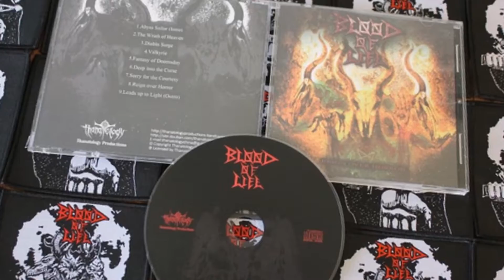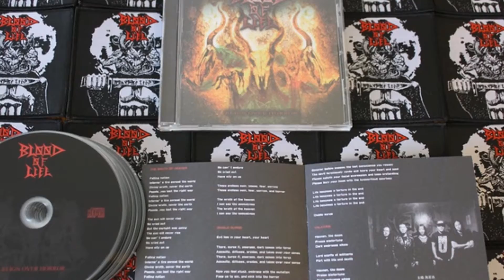Blood Of Life (生命之血) - Sorry for the Courtesy | Chinese Thrash Metal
Band: Blood Of Life
Genre: Thrash Metal
Track: Sorry for the Courtesy
Album: Reign Over Horror (released in 2016 by Thanatology Prod., China)
Country: China

First full length Album of the chinese Thrash Metal Band with female Vocals!